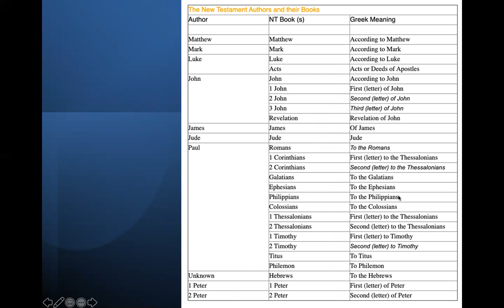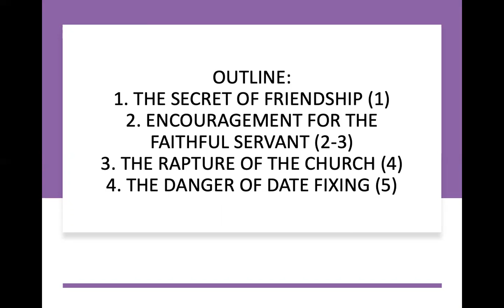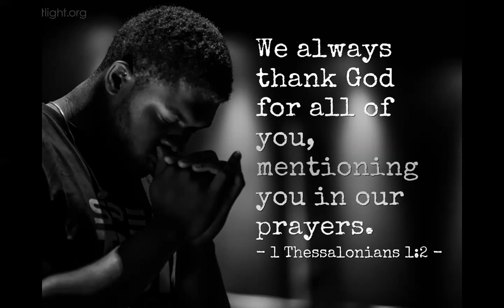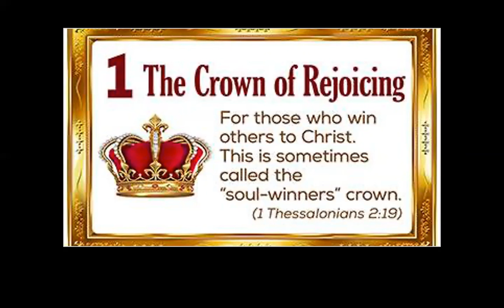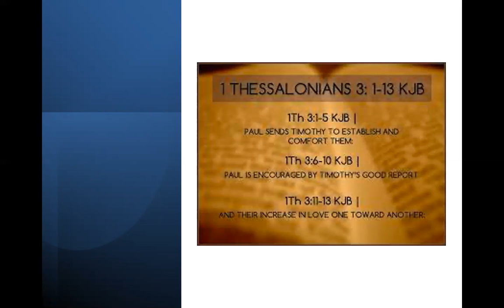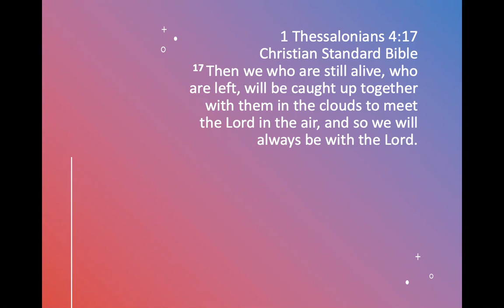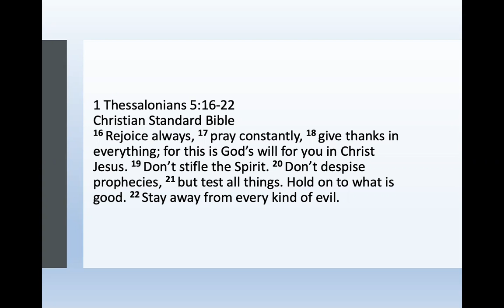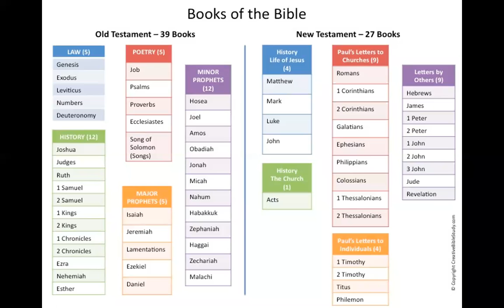6/23/21 FIRST THESSALONIANS by Pastor Jeff Padre Guiwa